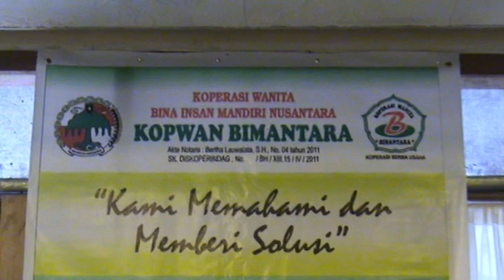Bimantara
Koperasi Wanita Bina Insan Mandiri Nusantara

Wadah pemberdayaan dan pengembangan kapasitas wanita